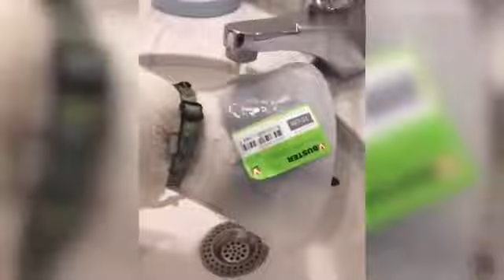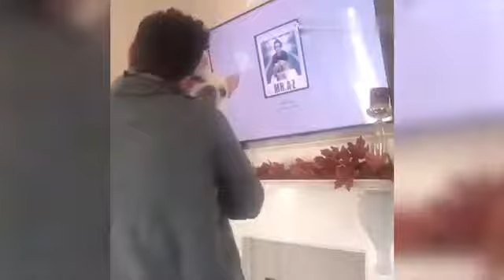Try Not To Laugh Challenge Funny Monkey Vs Dog & Cats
Please subscribe to my YouTube Channel, Like the videos for life time luck upon you and your family, Trust me this will surely work for you. Try not to laugh in this video you will laugh and you will learn how funny some animals are also you will love to watch them again cat 2020 funny videos reactions comp candid pet 2020